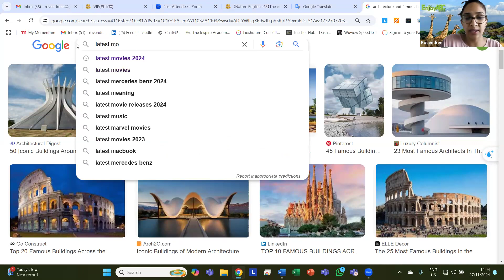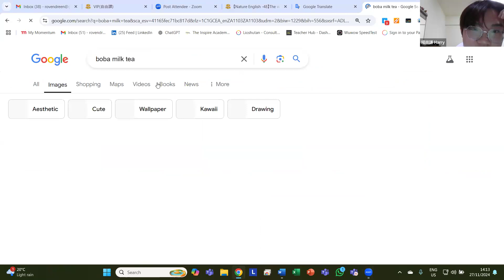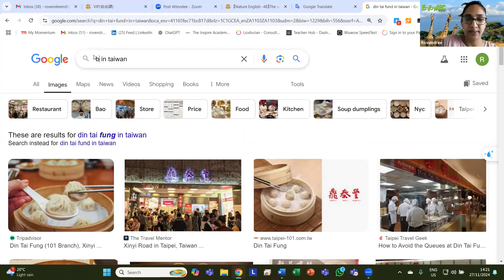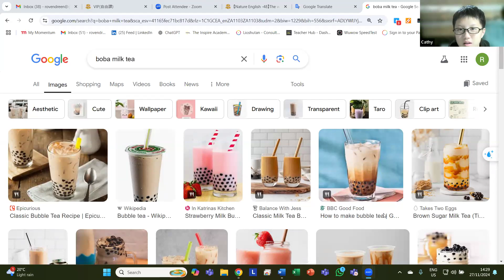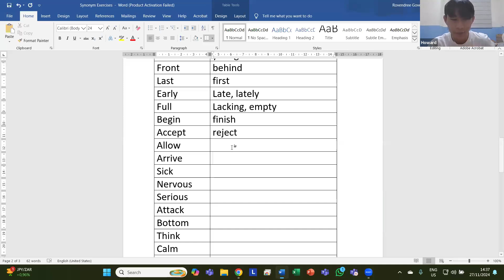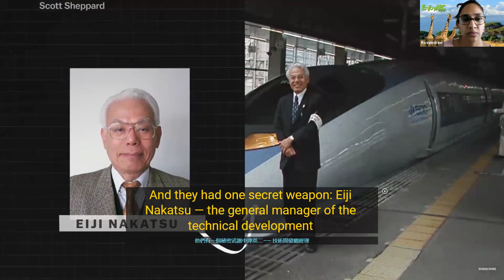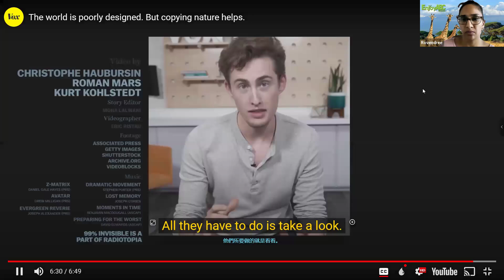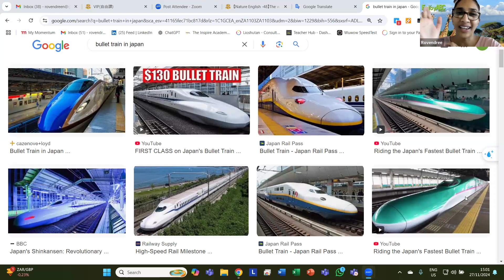【EnjoyABC視訊課程】Nature English 自然英語 - 2024.11.27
🔰【加 LINE 】領每週一堂免費英語

* 贈課 : 每週 1小時 ( 每周精選主題+時段 )
* 星期 : 週 一 ~ 五
* 主題 : 旅遊, 生活, 航空, 餐飲, 商業, 傳統,
            動物, 自然, 文化, 科技, 聊天, 溝通,
            話題, 新聞, 電影, 活動等
* 時段 - 台灣 7 ~ 11pm / 年度800+堂課程
* 老師 - 英 / 美 / 加 / 澳 等歐美母語老師
氣氛如同英語咖啡廳, 在家泡杯香濃咖啡,
找張舒服沙發慵懶放鬆, 這裡很自在, 很隨興,
一起來輕鬆享受英語聊天的樂趣嚕!

* EnjoyABC Free Lessons - 7 days nearly 20 hrs
* Day : Mon to Sat / nearly 800 lessons annually
* Time : UK 10am, 11am,12pm, 1pm
* Style : all-you-can-eat = buffet
* Classroom : 1 teacher vs multiple students ( it varies )
* Atmosphere : like English Cafe so very relaxing and conversational
* Students : many nationals
* Equipment : webcam + mic on any devices